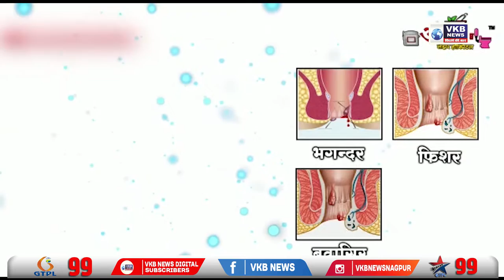शहरातील आय.पी.एल जुगाराच्या अड्ड्यावर पोलिसांचा छापा